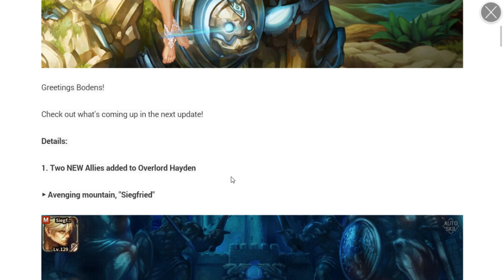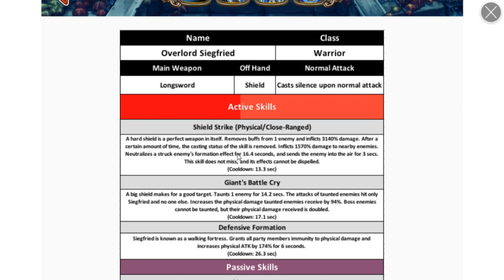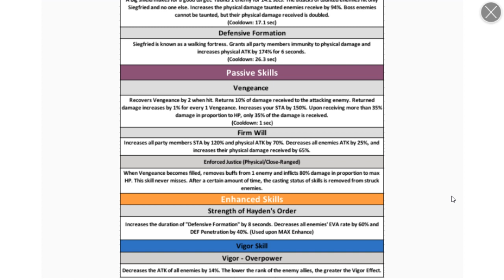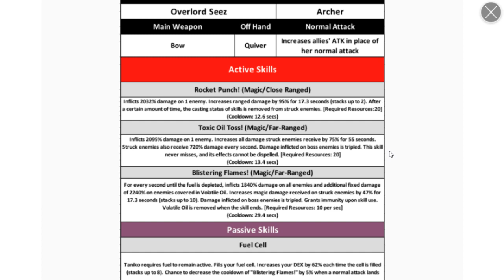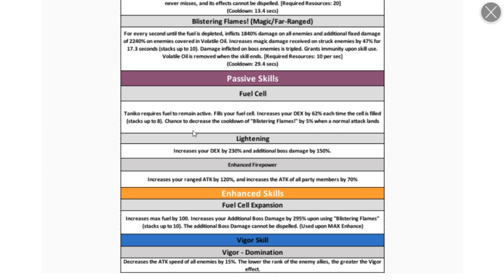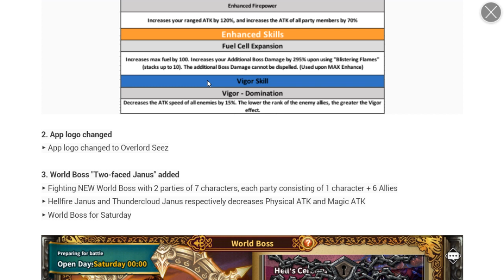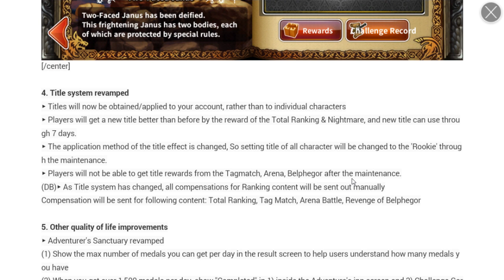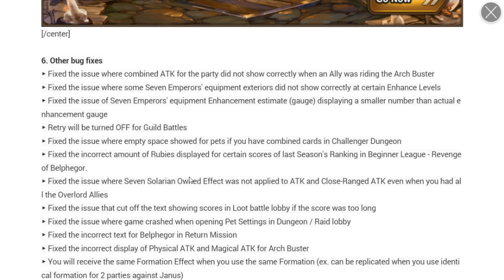Dragon Blaze | Episode 123 | Patch Note 7/24 - Overlord Siegfried & Seez Incoming!